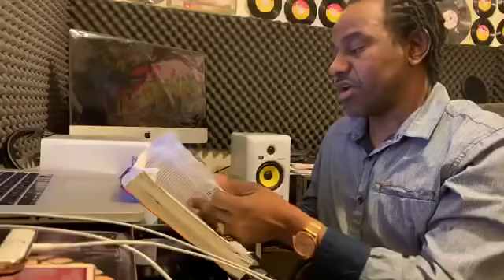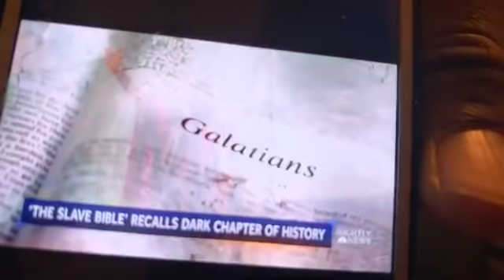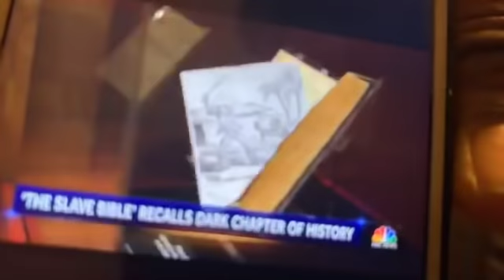Be careful of false Pastors, False prophets ,necromaner -Teachings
Wayne Lonesome reading chapters of revelation from the Bible and clearing up some of those misleading/teaching , that I see a lot of pastors teaching.
It good to Read for your self and slow it down that u can get the full understanding
Don’t be brainwash
by false pastors ,
false prophets,
Observer of time
necromancer
Take heed to these warning